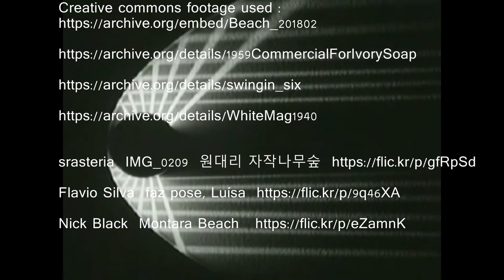The end is a beginning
Song from the album Snow Songs - 5 february 2021.